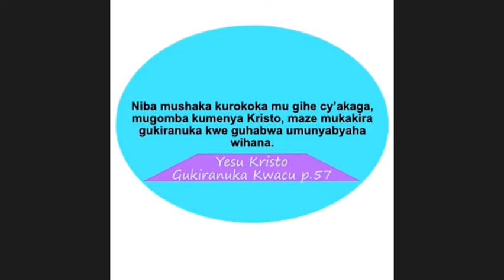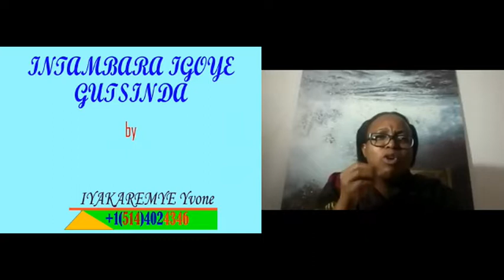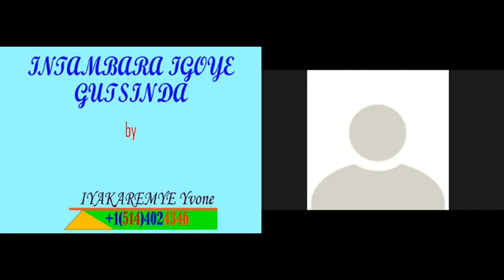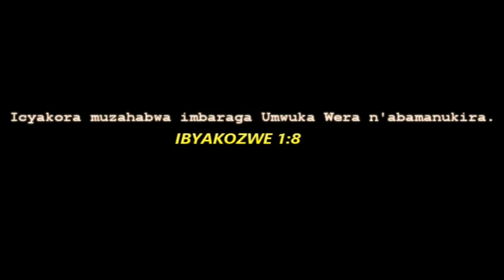4.IYAKAREMYE YVONE: Urugamba Rukomeye Gutsinda